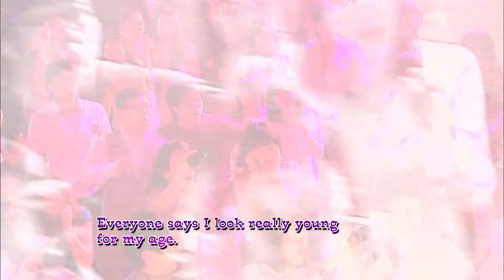BabyFaced Beauty 동안 미녀 Trailer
Synopsis
"Baby-faced Beauty" is a romantic-comedy centered around a 34-year-old woman with a babyface as she works to become a fashion designer and overcomes obstacles like having only having a high school diploma and a bad credit history.

Choi Jin-Wook (Daniel Choi) is the heir of the famous Jokbal restaurant with millions of dollars in annual revenue. But, Choi Jin-Wook goes against his father and leaves his parents' house. Choi Jin-Wook starts to work at another company to accomplish his dream. Against his will, Choi Jin-Wook starts work in the fashion department. With his sweet character he survives there and meets Lee So-Young Lee So-Young (Jang Na-Ra)